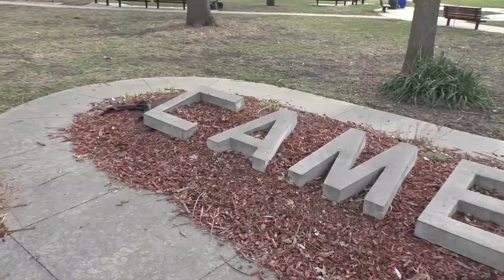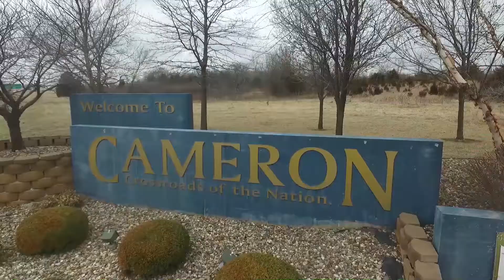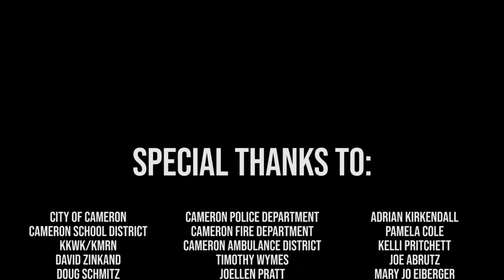Cameron, MO Needs You!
Cameron has so much to offer, so what''s missing?  YOU!!